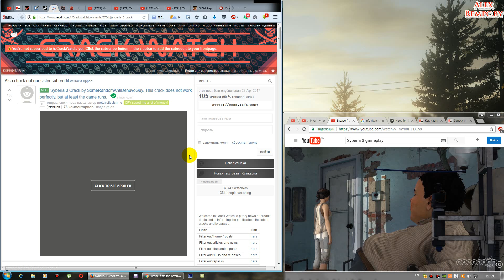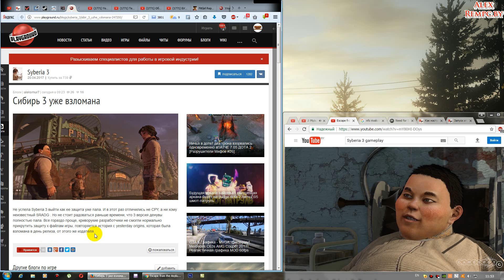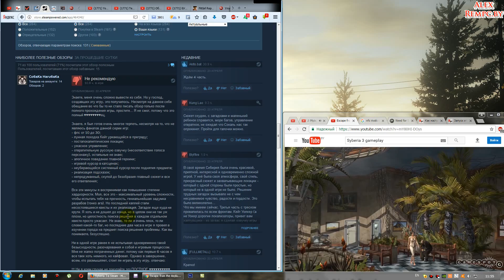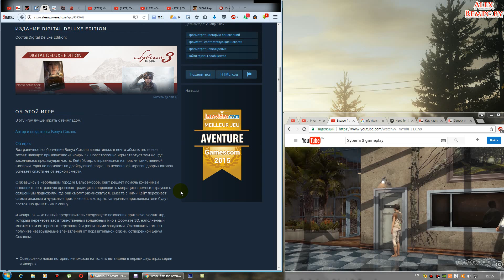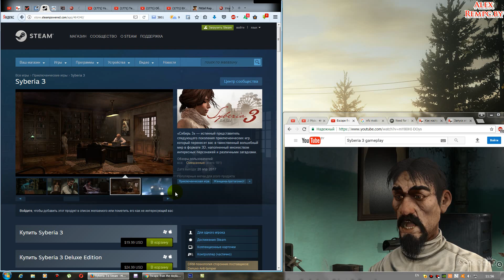Взлом/обход Denuvo #28.4 (23.04.17). Syberia 3 взломали, провал в Стиме